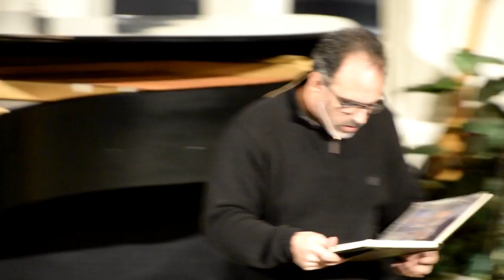"It’s (not) Your Life: What to do When the Going Gets Tough"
"It’s (not) Your Life: What to do When the Going Gets Tough" (Acts: 19:23-41). February 12, 2017.

Worship with us on Sunday mornings at 10:30 am!

1210 Compton Rd., Cincinnati, OH 45231